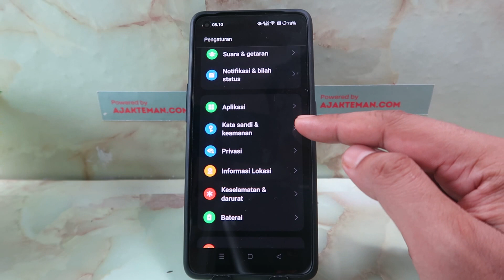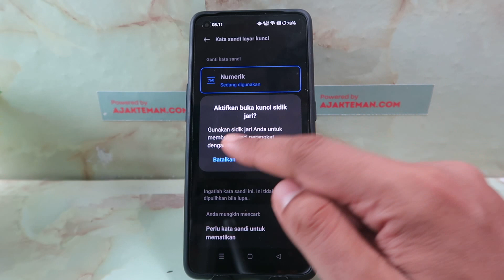Cara Mengunci HP Oppo Reno 11F 5G